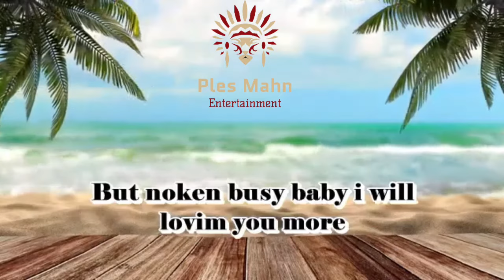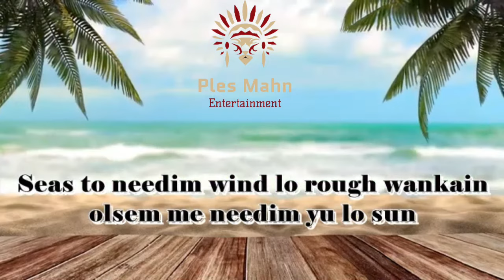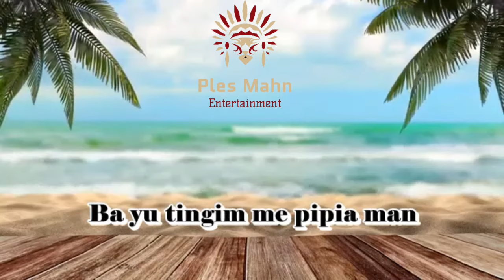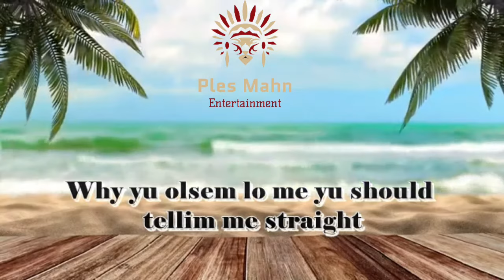PIPIA MAN - WAMEBLOOD X SEAN RII (LYRICS VIDEO)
Plesmahn  Entertainment is the place where we bring you the good stuff both local & International.

HOME OF ENTERTAINMENT📻📺